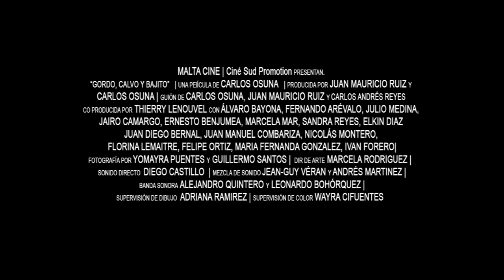Gordo, calvo y bajito - tráiler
Antonio Farfán (46 años) es un funcionario de una notaría que siempre ha creído que el fracaso en su vida personal y profesional se debe a su apariencia: es calvo, bajito y gordo. Aunque su mente nunca calla, su vida transcurre sin mayores contratiempos hasta que llega el nuevo notario: un hombre más gordo, calvo y bajito que Antonio pero exitoso y querido por los demás. Confundido y aturdido, Antonio se ve arrojado al mundo real donde se enfrenta con sus propios miedos y termina viviendo situaciones bastante inesperadas.